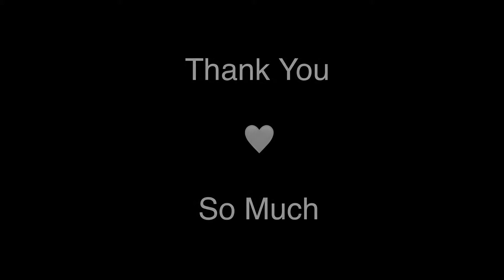Thank You For 5,000 Subscribers (Future Plans For The Channel) 🤍